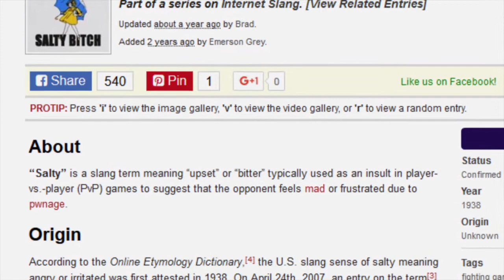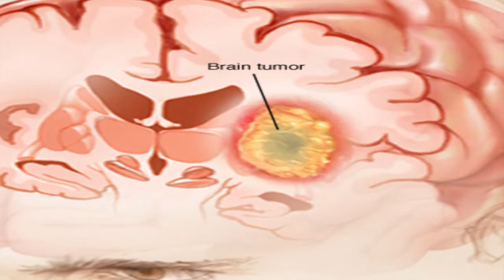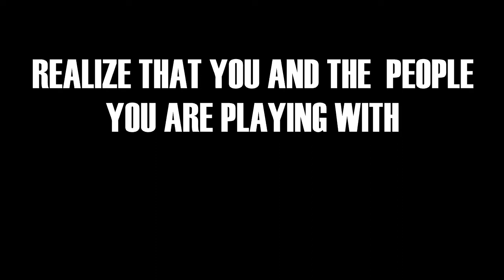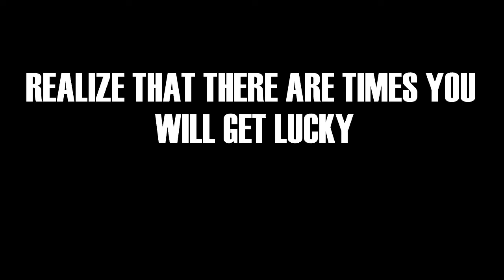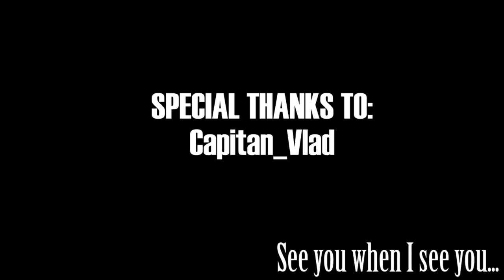How to NOT be salty or toxic in PVP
Are you a massive cunt when playing online multiplayer? Well I'll show you how not to be one.

Games used in this video in order of appearance:
-Overwatch
- Warface
- Metal Gear Online 3